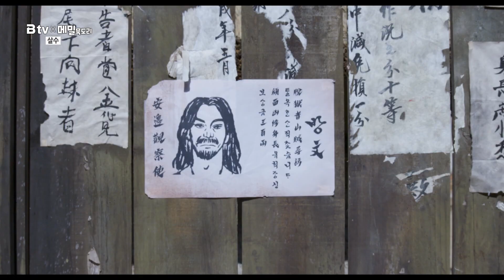[B tv 영화 추천] B tv x 메밀묵도리 : ‘살수’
조선 최고의 살수 이난은 의원에서 무공을 무리하게 쓰게 되면
죽을 수도 있다는 진찰과 함께 알약을 처방 받는다.
국밥집에서 일을 하며 살수인 사실을 숨기고 살아가지만,
산적들의 행패를 참을 수 없어 결투 끝에 제압한다.

이 일로 산적과 친하게 지내던 탐관오리 이방은
이난이 살수라는 사실을 알게 되고,
이방으로부터 도망치던 이난은 무리하게 무공을 사용하다 쓰러진다.

정신을 차린 이난은 최후의 결전을 위해 처방 받은 약을 먹고
이방의 무리와 결투를 시작하는데…
영화 ‘살수‘